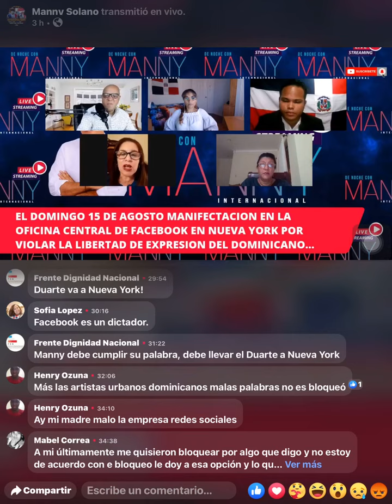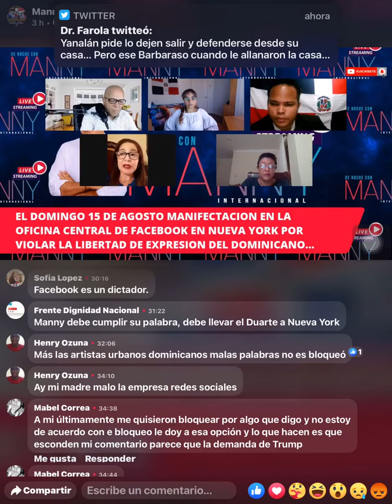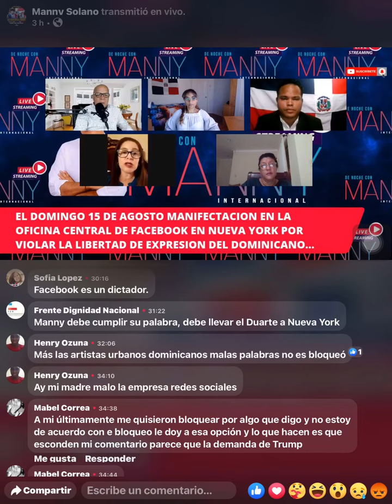PIDEN NO MANDAR REMESAS POR 3 MESES A REPUBLICA DOMINICANA A VER SI DEFIENDEN EL PAIS O NO!!!